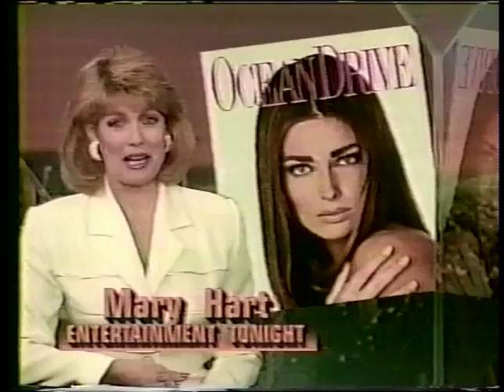Entertainment Tonight Inside Story South Beach, Miami